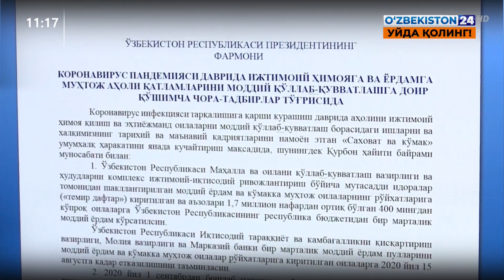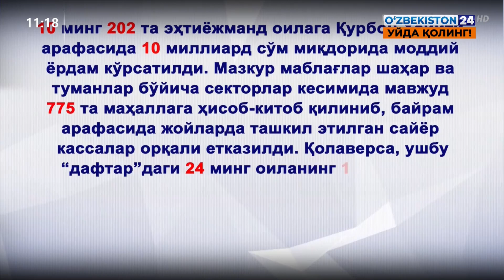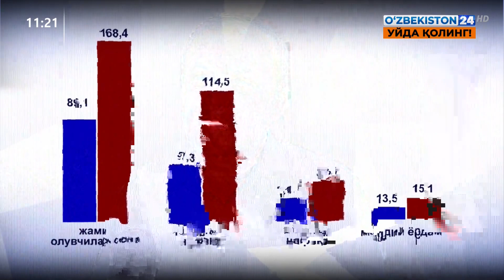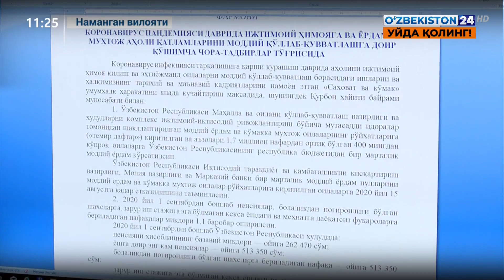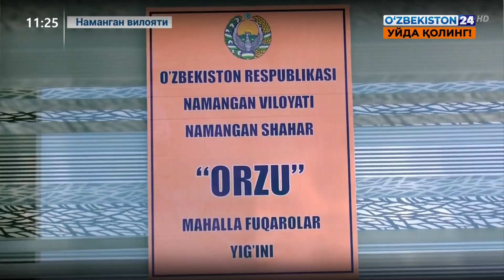Тафсилот | Наманган вилоятида «Саҳоват ва кўмак» умумхалқ харакати фаолиятидан